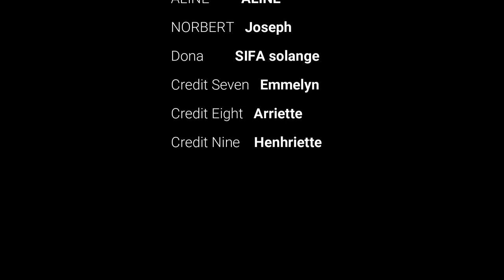MUVUNA SERIES episode 1 :Kabaye Umugabo yararanye n'inkumi k'umunsi w'ubukwe bwe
iyi ni film nziza yitwa MUVUNA series aho yagize parrian we wikigoryi akajya amwoshya ,k'umunsi w'ubukwe bwe  yaramushutse akora amahano adasanzwe.